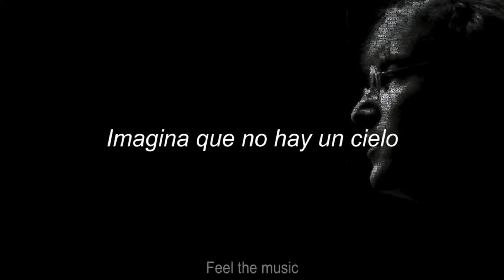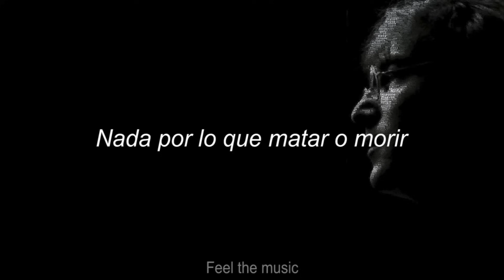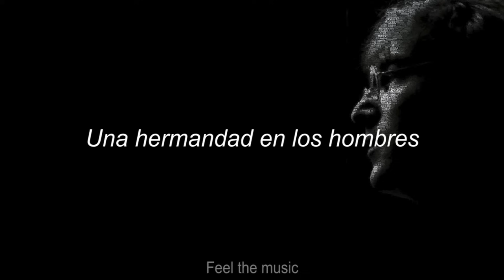John Lennon - Imagine [Letra en español]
· Canción oficial